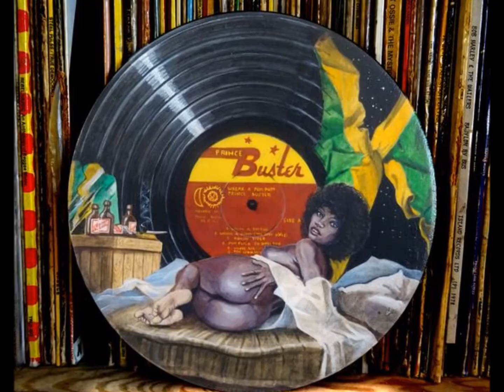Rinder & Lewis - Willie and the Jive